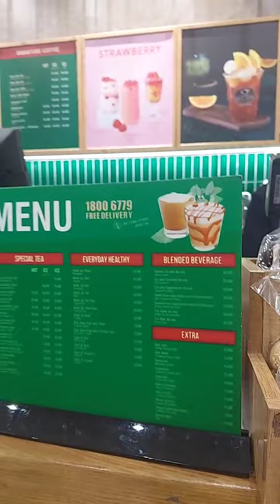Ngày Valentine 2023 của gia đình nhỏ♥️♥️♥️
Một đêm Valentine ấm áp của gia đình nhỏ, không cần quà cáp gì, chỉ cần vui là hạnh phúc rồi